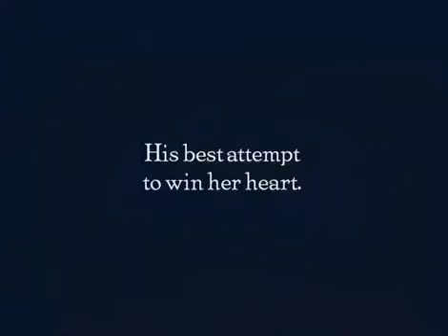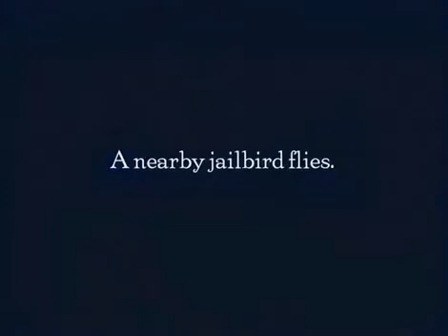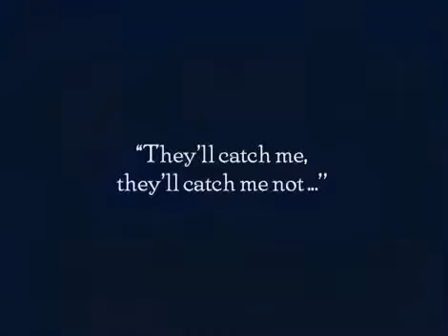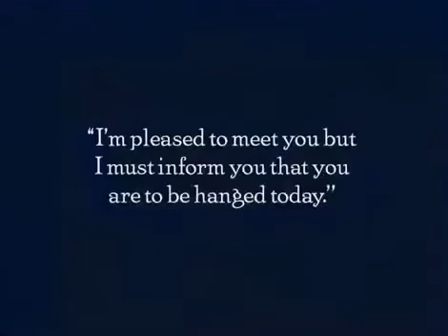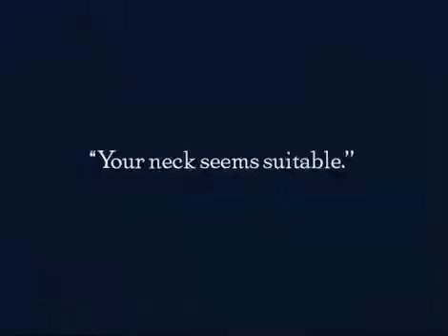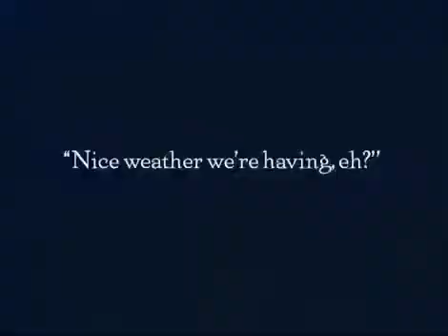Convict 13 (1920) | COMEDY | with Buster Keaton | COLORIZED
A young golfer is mugged by an escaped convict and finds himself in a prison where he foils a jailbreak.

Directed by
Edward F. Cline (as Eddie Cline)
Buster Keaton (as 'Buster' Keaton)

Writing Credits
Edward F. Cline - written by (as Eddie Cline)
Buster Keaton - (written by (as 'Buster' Keaton)
Buster Keaton - Golfer Turned Prisoner, Guard
Sybil Seely - Socialite, Warden's Daughter
Joe Roberts - The Crazed Prisoner
Edward F. Cline - Hangman
Joe Keaton - Prisoner
Louise Keaton
Harry Keaton Harry Keaton  - Little guard that Big Joe knocks out (uncredited)

Produced by
Joseph M. Schenck - producer

Cinematography by
Elgin Lessley

Additional Crew
Fred Gabourie - technical director
Joseph M. Schenck - presenter

(IMDB)